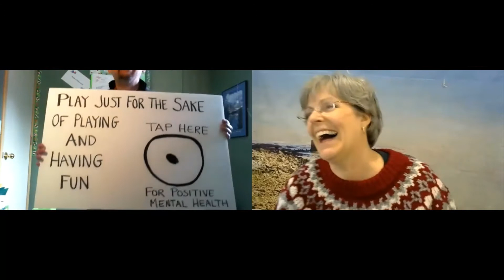Playing for Mental Health in the Workplace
I work with organizations who want to reduce conflict and create a culture of collaboration, fun and productivity.

I had an opportunity to talk to a fellow "Mental Health Champion", Robert Manolson  BA, CCDP. We talked about self-stigma and how Bell Let’s Talk might be improved.

I've decided to chat with other mental health advocates and see if I can share some of our conversations with you.

Listen to bits of a conversation I had with Robert.

Do you think that self-stigma affects your or your colleagues’ mental wellbeing?

Let’s keep the conversation going to improve on this every day.

Reach out to people if you are struggling with anxiety, uncertainty or sleep issues because of this pandemic.
Self-care, self-care, self-care.

And find people to laugh with!

I specialize in dealing with difficult people.